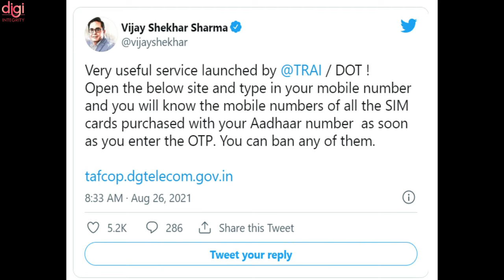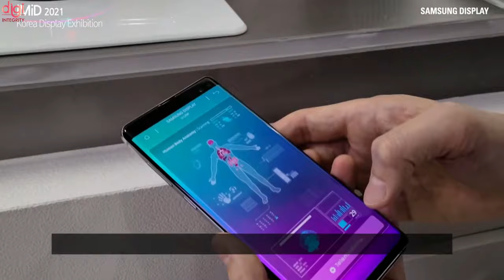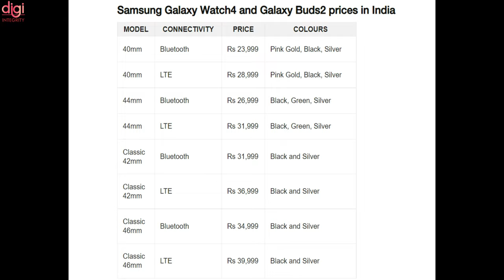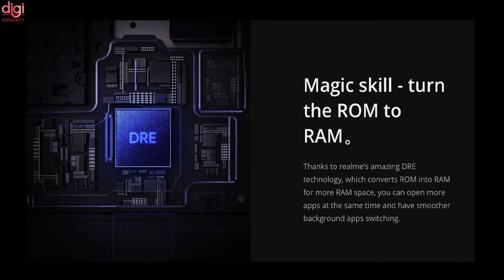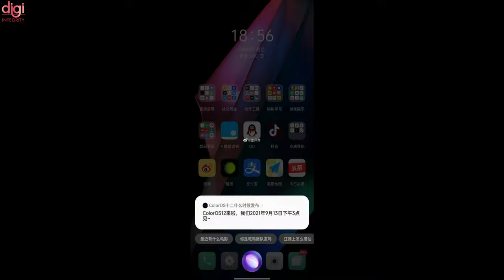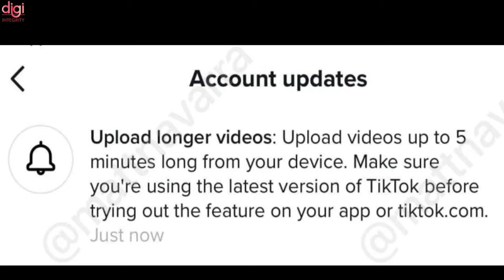Samsung AI rollable🖥️Speaker, Netflix Gaming, Redmi Note 10 Price, OnePlus Free🔋Replacement-DIN172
Video Highlights
(0:00) : Introduction
(0:14) : How to Check the List of Mobile Numbers Registered with Your Aadhaar ID on DoT’s TAFCOP Website
(0:41) : WhatsApp Will Make Accepting Updated Terms of Service Optional for Users:
(1:16) : Samsung AI Speaker with 12.4-inch rollable display showcased at Korea Display Exhibition
(2:06) : Samsung Galaxy A52s price in India and launch date tipped
(2:32) : Samsung Galaxy Watch4, Galaxy Buds2 launched in India
(2:55) : One UI 4.0 update for Galaxy phones inches closer as Samsung lays the groundwork
(3:06) : OnePlus 3, 3T, 5, 5T, 6, and 6T free battery replacement offered in India, here’s how to claim it
(3:32) : These Realme phones will get virtual RAM through OTA update soon
(4:06) : Netflix Gaming Foray Begins With Two Stranger Things Games on Its Android App in Poland
(4:41) : Oppo accidentally leaks release date of Color OS 12
(4:52) : TikTok working on extending its video duration limit to 5 minutes
(5:07) : Xiaomi Redmi Note 10 Price in India Hiked For the Fifth Time
(5:40) : Vivo tablet confirmed to launch in the first half of 2022
(6:05) : Infinix Hot 11S India Launch Set for September
(6:30) : Thanks for watching

Samsung 📱💥, Apple iPad mini 6, WhatsApp Mod❌🐞, 5Mn JioPhone Next, Galaxy M32 5G, Vivo X70 Pro-DIN170

Redmi 10 Prime, Nothing ear (1), Neobolt, Free Fire Max😮, OPPO F19s, realme 8i First Look-DIN169